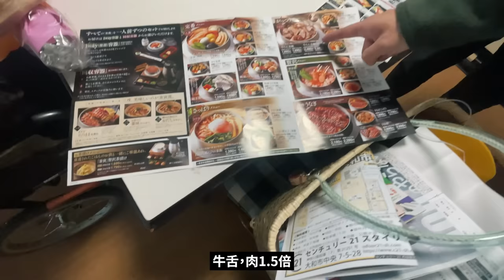婆婆91歲生日，第一次見我除帽有頭髮…